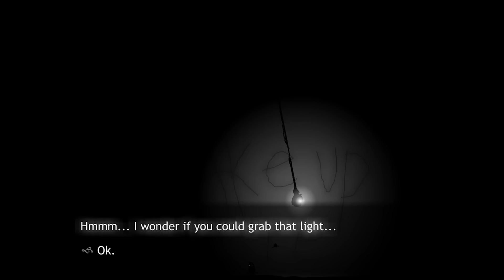COMA [HD+] - Lebe, kleiner Junge! ★ Let's Play Coma ★ Indie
► COMA: Lebe, kleiner Junge!

«COMA»
Adventure / Jump'n Run von Atmos Games (2013).

«LET'S PLAY COMA»
Kommentiertes Gameplay von Gronkh (2013).